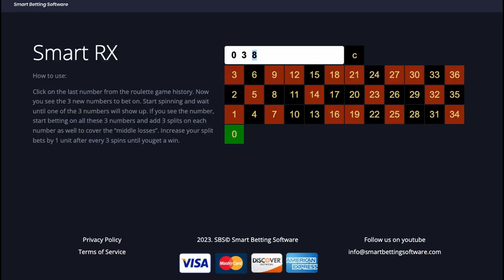Winning Roulette With Smart V10 Software#viralvideo